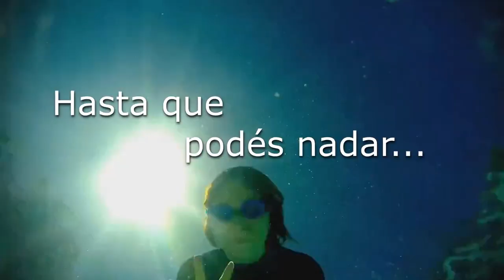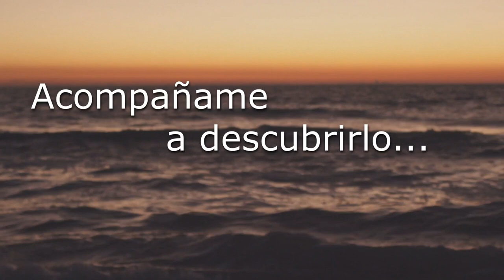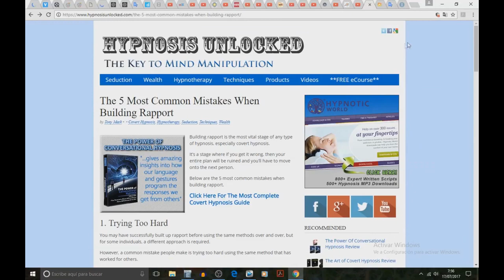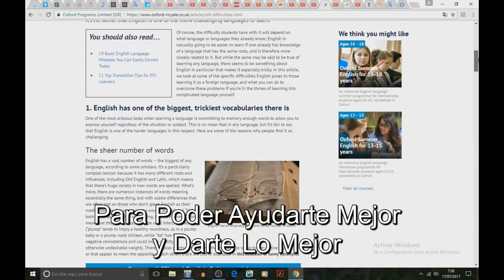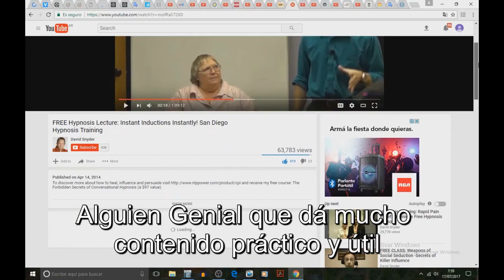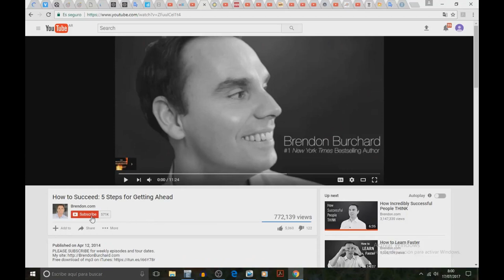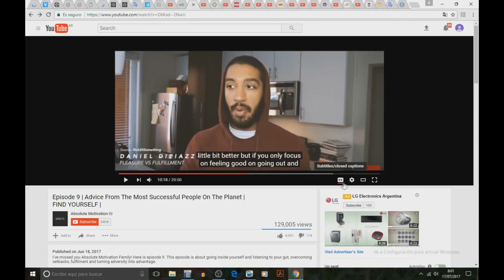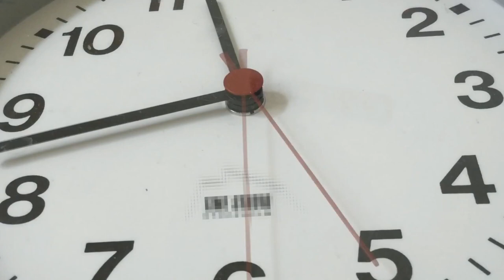Cuanto Tiempo Estudiar Inglés? - Fabulus Preguntas y Respuestas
Otros Recursos útiles para aprender Ingles:

5 minutos al da para mejorar tu inglés: para gente ocupada

Cuanto tiempo estudiar Inglés es una de las dudas más frecuentes que todos tenemos, porque en general nunca tenemos Tiempo.

Bueno, la mejor respuesta que puedo dar es que al Inglés hay que vivirlo. No estudiarlo.

Rodearse de él y dejar que tu mente lo vaya absorbiendo y aprendiendo más y más a lo largo del tiempo.